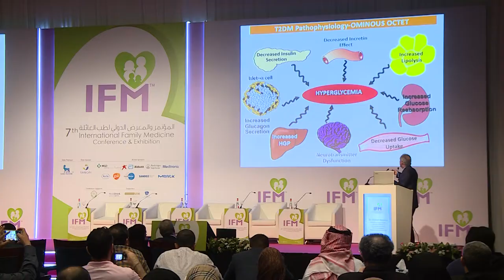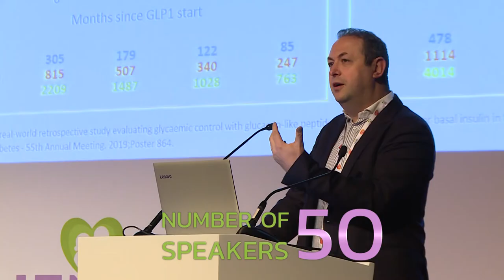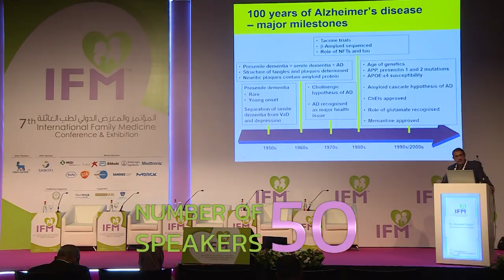IFM 2020 | The International Family Medicine Conference 2020 Highlights